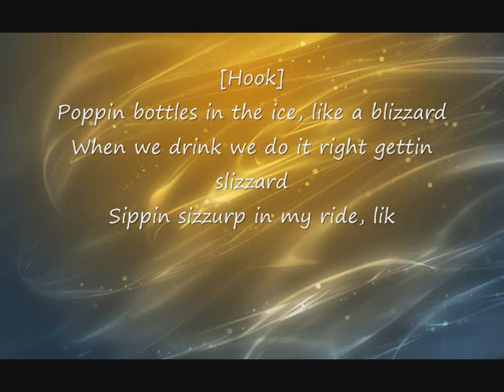Far East Movement- Fly Like A G6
[Hook]
Poppin bottles in the ice, like a blizzard
When we drink we do it right gettin slizzard
Sippin sizzurp in my ride, like Three 6
Now I'm feelin so fly like a G6
Like a G6, Like a G6

[Verse 1]
Gimme that Mo-Moet
Gimme that Cry-Crystal
Ladies love my style, at my table gettin wild
Get them bottles poppin, we get that drip and that drop
Now give me 2 more bottles cuz you know it don't stop

(808) Hell Yeaa
Drink it up, drink-drink it up,
When sober girls around me, they be actin like they drunk
They be actin like they drunk, actin-actin like they drunk
When sober girls around me actin-actin like they drunk

[Verse 2]
Sippin on, sippin on sizz, Ima ma-make it fizz
Girl i keep it gangsta, poppin bottles at the crib
This is how we live, every single night
Take that bottle to the head, and let me see you fly

[Bridge]
Its that 808 bump, make you put yo hands up
Make you put yo hands up, put yo, put yo hands up
(You can't Touch this)
Hell Yeaaa, Make you put yo hands up, put yo put yo hands up